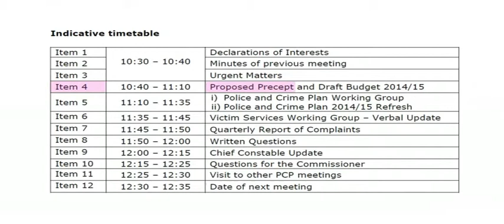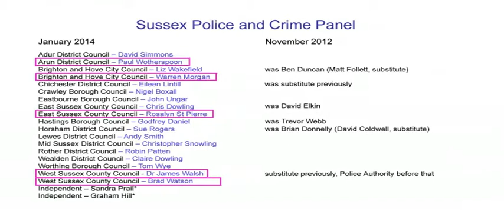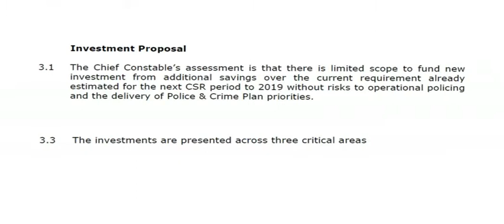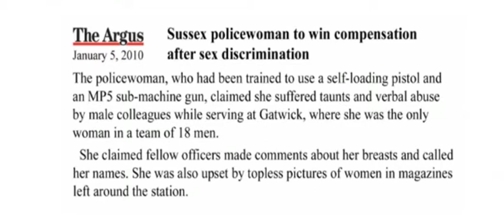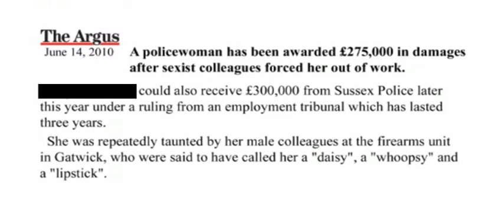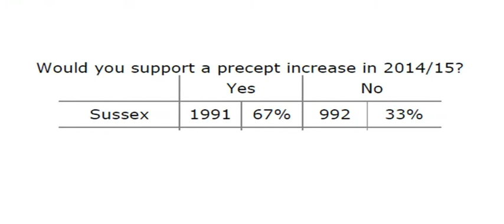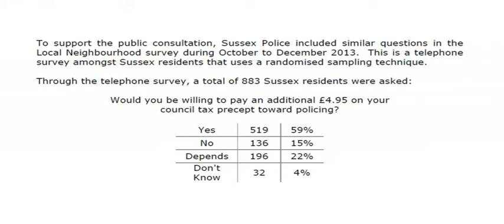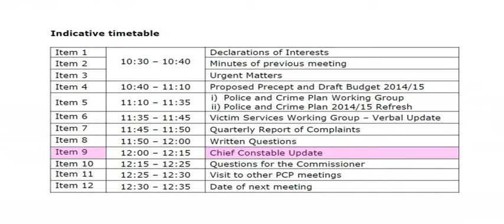Sussex Police Want More Money!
Police Commissioner and the Police Panel set Sussex tax for policing